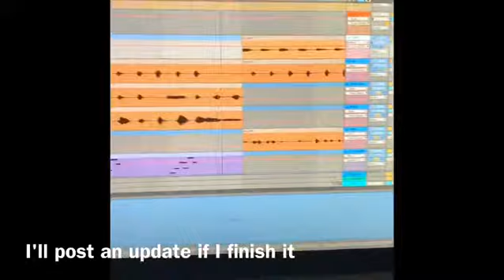Trying out a new plugin - Vocal Synth 2.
I love building tracks around vocal samples. Or using a voice sample as the basis of an instrument. A lot of synths sounds the same but no one will ever come up with the same sounding vocal samples.

It helps ensure I end up with something unique sounding.

Made a quick trap beat just to try it out. It's unfinished though. Need to add some transitions and a bunch more elements.

If I finish it, I'll let you hear it 😊

Loving this new plugin though.